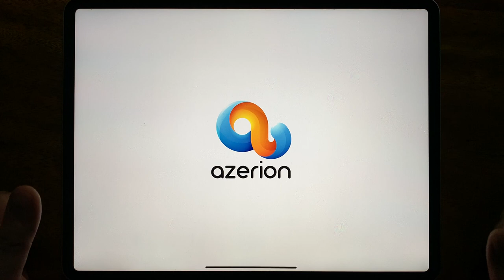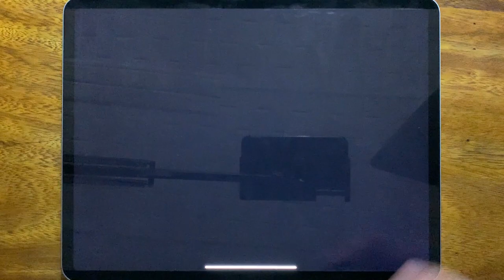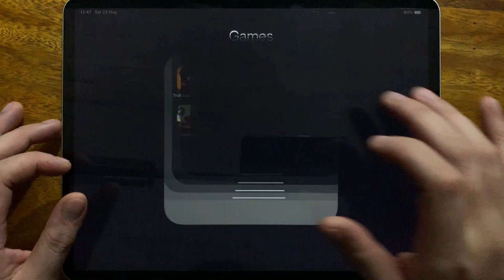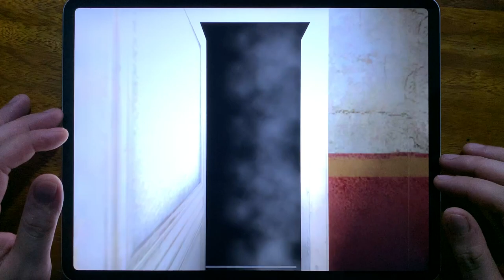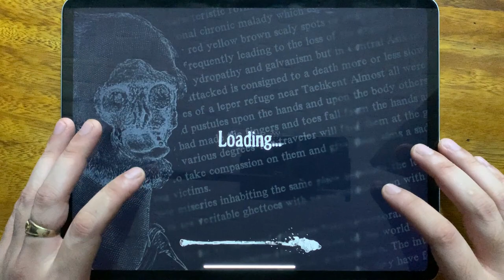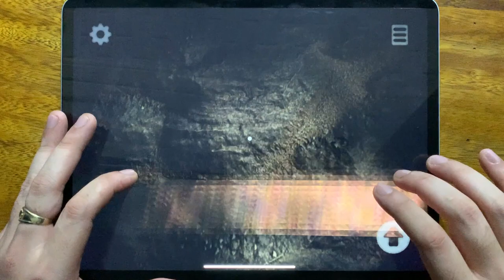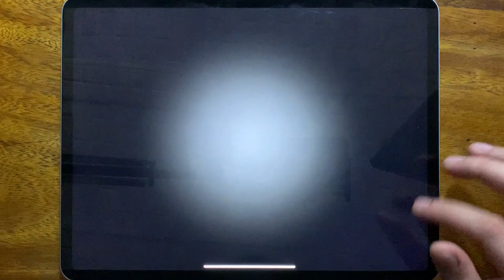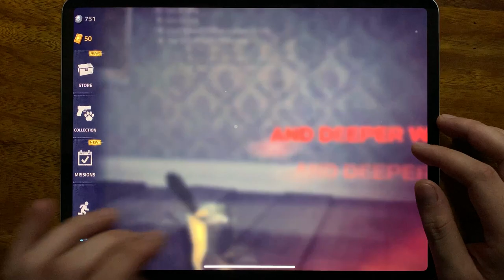Troll Quest Horror 2, Piggy Santa, Origins 3, Mr Meat, Lazaretto, Friday the 13th, SCP 096 MODEST...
Troll Quest Horror 2, Piggy Santa, Origins 3, Mr Meat, Lazaretto, Friday the 13th, SCP 096 MODEST, Into the Dead 2